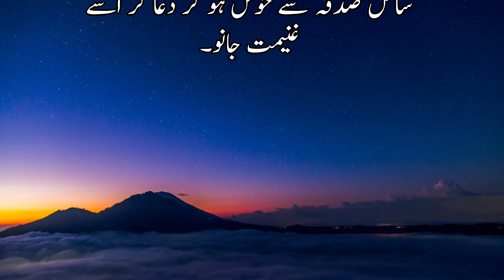Sadqa bade se bade gunahon ko khatam kar deta he | صدقہ بڑے سے بڑے گناہوں کو ختم کر دیتا ہے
Best and cheap web hostwinds